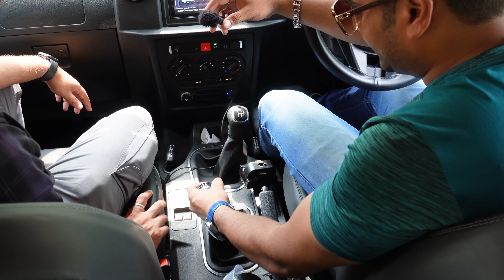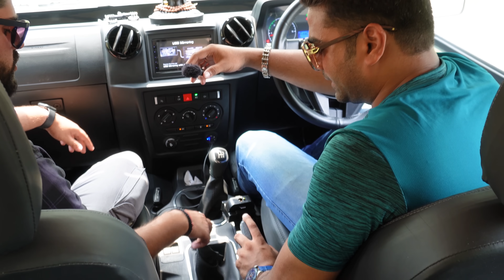Scorpio ka baap 🔥force gurkha with mercedes engine - aag laga degi ye @BootsOnRoutes - King Indian